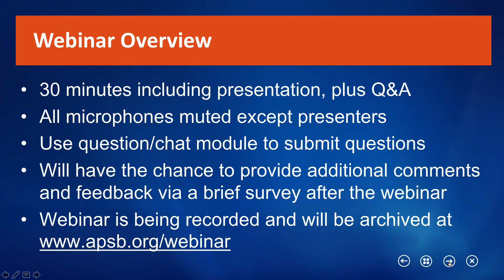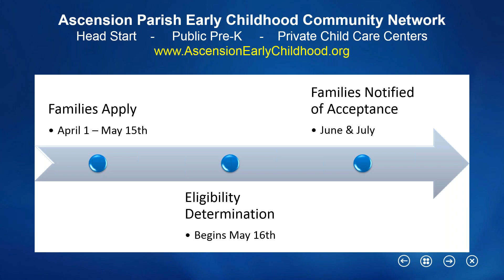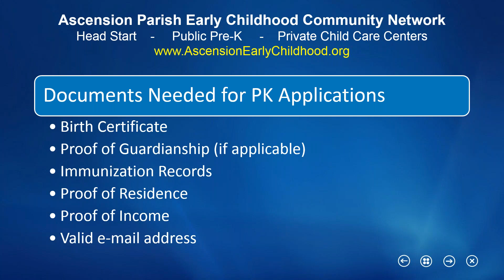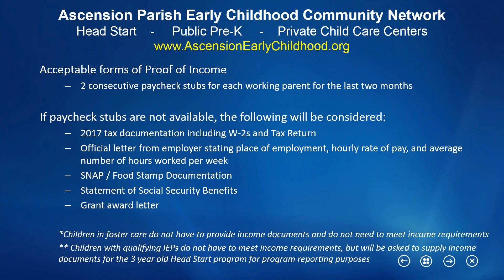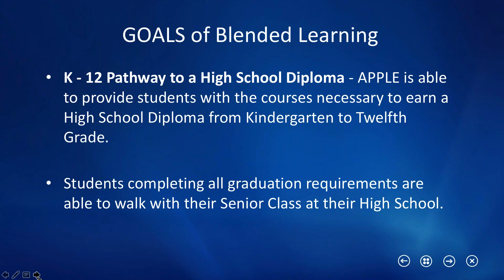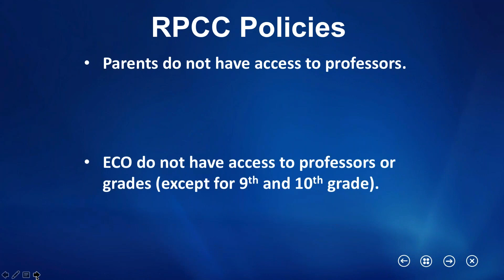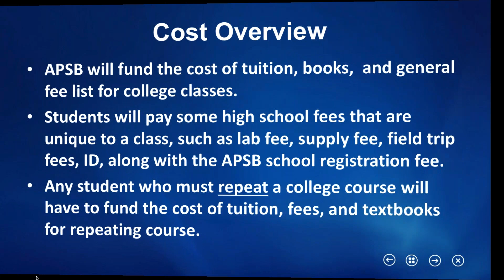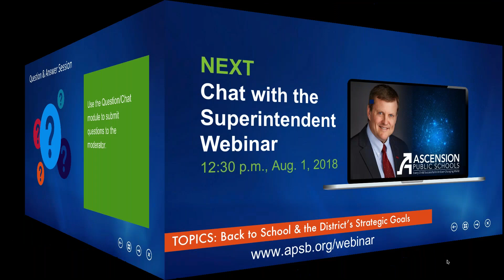Chat with the Superintendent Early Childhood, Early College & Distance Learning